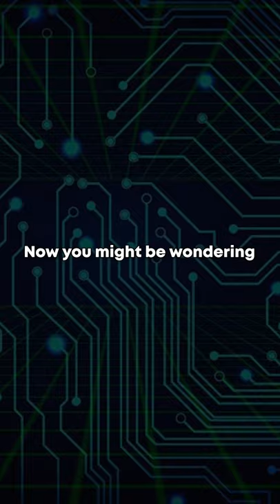RIP European Yu-Gi-Oh! Players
So Sky Striker is no longer the best deck. Drytron is going to be full combo'ing through every single hand trap. God I love yugioh. Have fun this weekend everyone!